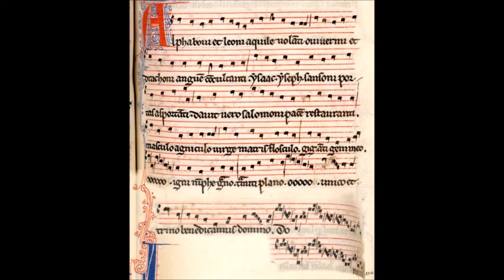41 - Alpha bovi et leoni (Motet)